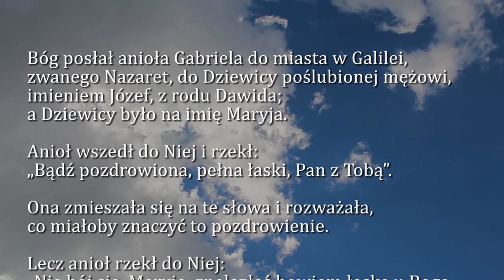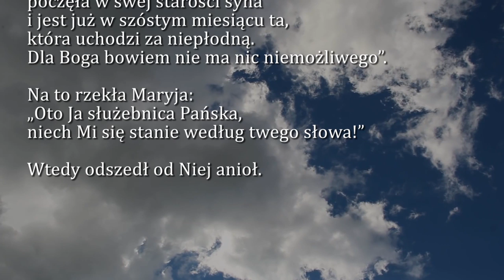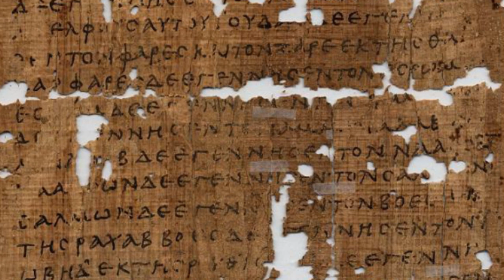Dobra Nowina na dziś | 22 sierpnia - Wspomnienie Najświętszej Maryi Panny Królowej